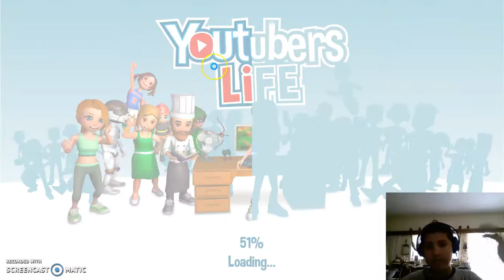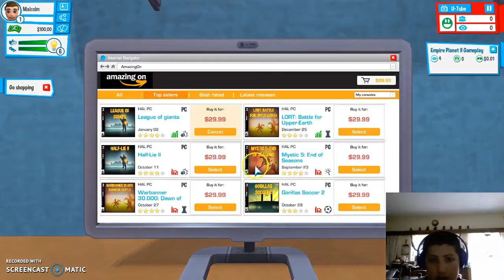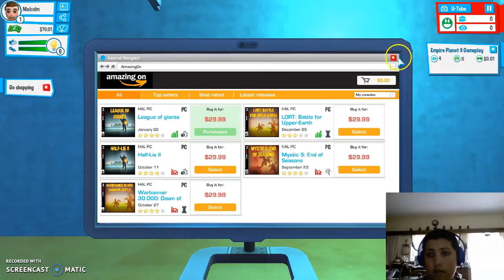YouTuber's Life | Getting Started! | #1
I begin my adventure in YOUTUBER's Life! What a great time spending my time with you guys!